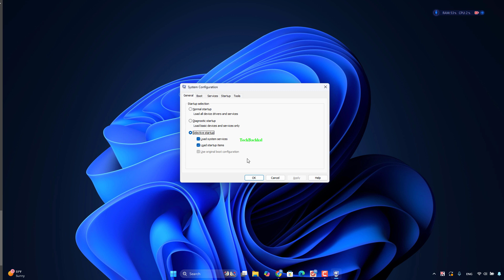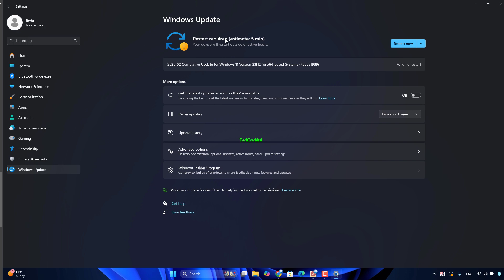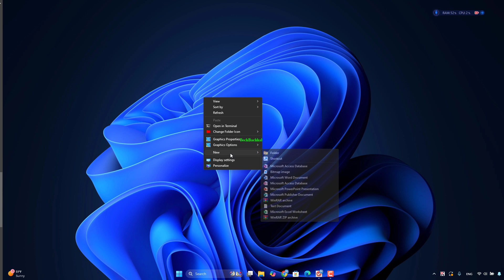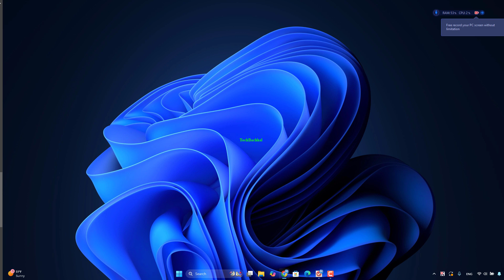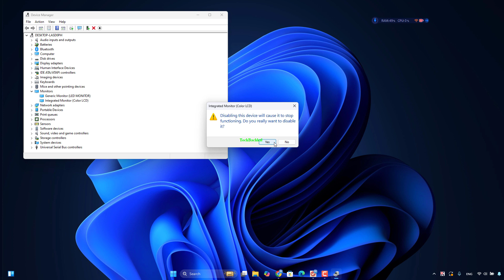How to stop a Lenovo laptop screen from flickering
00:00 Intro
00:10 Edit start up services
00:43 Update windows
01:13 Update your driver
01:36 change your refresh rate
02:25 Troubleshot your display
03:05  Desktop Windows Session Manager Service
03:51 Uninstall Driver
04:35 Outro

Is your Lenovo laptop screen flickering and making it hard to use? 😣 This issue can happen due to incompatible display drivers, hardware faults, loose connections, or software conflicts. A common cause is outdated or corrupted graphics drivers, which can cause screen instability. Another reason could be background apps interfering with display settings or Windows refresh rate issues. In some cases, a failing LCD panel or faulty ribbon cable can also trigger flickering. Don’t worry! In this video, I’ll show you step-by-step solutions to fix this annoying problem and get your screen working perfectly again. 🔧 Watch till the end and follow along to stop the flickering once and for all! 🎯